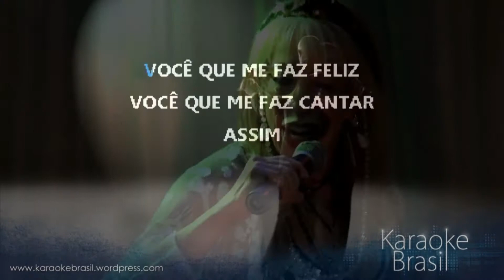12 SARA 1 minuto AINDA BEM